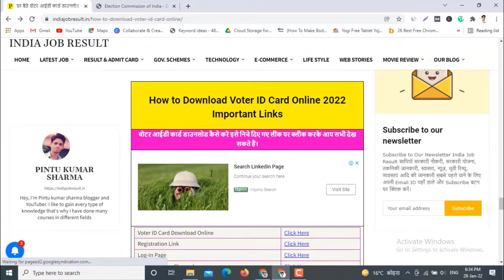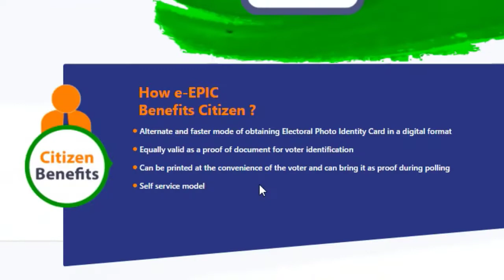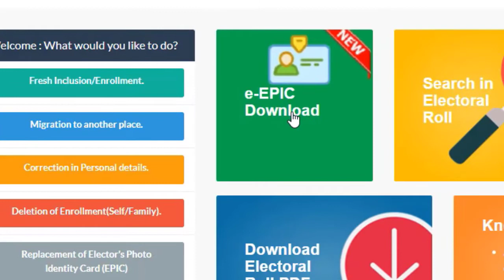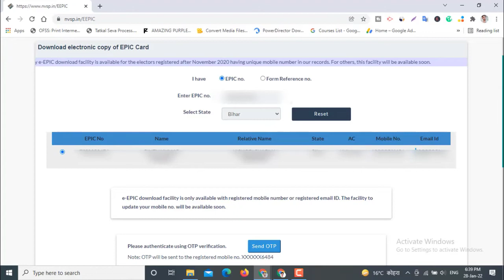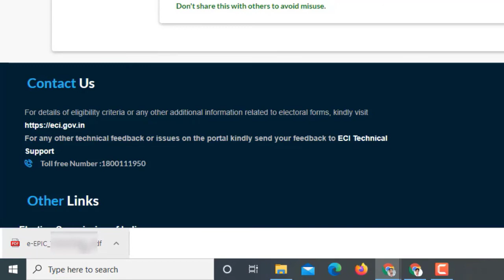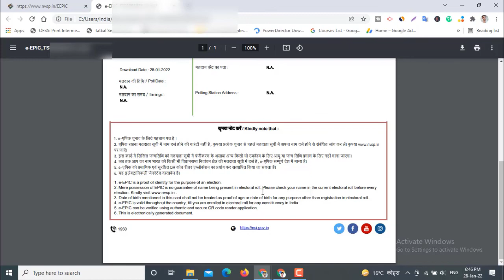Voter id card kaise download karen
5. Join my telegram channel

                          धन्यवाद:🙏